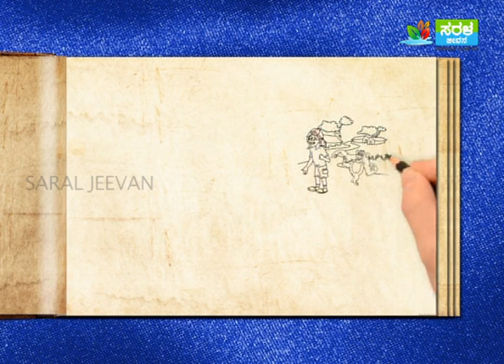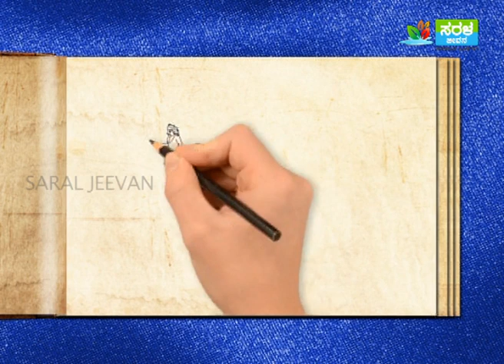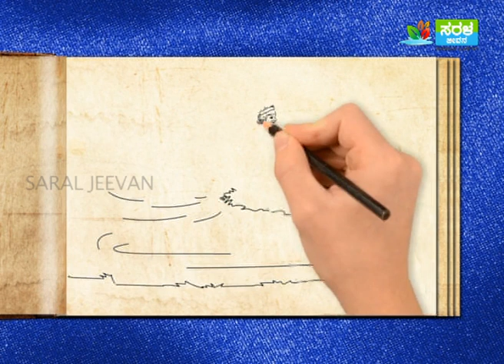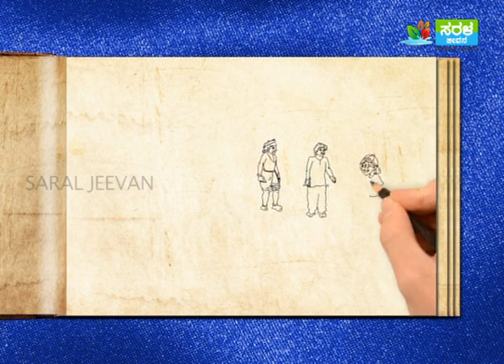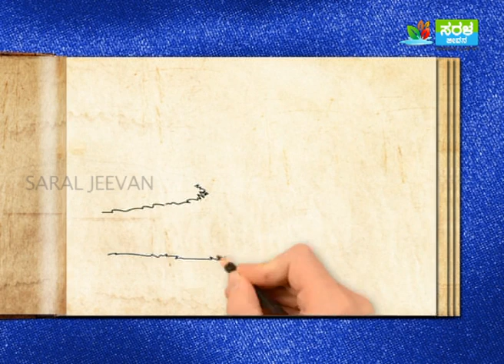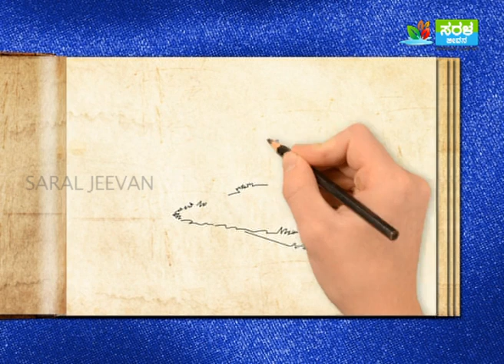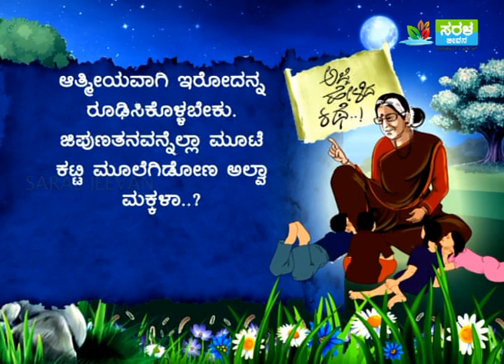ಅತಿಯಾದ ಜಿಪುಣತನ ಜೀವಕ್ಕೆ ಅಪಾಯ!|Ajji Helida kathe-Excessive miserliness is danger to life!|Saral Jeevan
ಹಾಯ್ ಫ್ರೆಂಡ್ಸ್…ಅಜ್ಜಿ ಹೇಳಿದ ಕಥೆ..!! ವಿಶೇಷ ಕಾರ್ಯಕ್ರಮಕ್ಕೆ ನಿಮ್ಮೆಲ್ಲರಿಗೂ ಆತ್ಮೀಯವಾದ ಸ್ವಾಗತ….

ಇಂದು ನೀವು ಹಣ ಉಳಿಸಿ ನಾಳೆ ಆ ಹಣ ನಿಮ್ಮನ್ನ ಉಳಿಸಿಸುತ್ತೆ ಅನ್ನೋ ಮಾತನ್ನ ನಾವೆಲ್ಲ ಕೇಳಿದೀವಿ. ಹಣದ ಉಳಿತಾಯ ಹೆಚ್ಚು ಮಾಡೋಕೆ ಹೋಗಿ ಜಿಪುಣರಾಗಬಾರದು ಅನ್ನೋದು ನಮ್ಮ ಅಜ್ಜಿ ಮಾತು. ಅತಿಯಾದ ಜಿಪುಣತನ ಹೇಗೆ ಜೀವಕ್ಕೆ ಅಪಾಯ ಆಯ್ತು ಅಂತ ಕೇಳೋಣ ಬನ್ನಿ.

ಸರಳ ಜೀವನ
ಮನುಕುಲದ ಒಳಿತಿಗಾಗಿ.